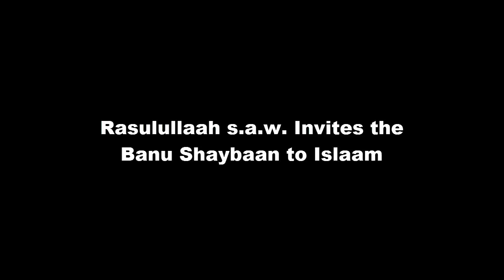01-45 Rasulullaah s.a.w. Invites the Banu Shaybaan to Islaam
01-45 Rasulullaah s.a.w. Invites the Banu Shaybaan to Islaam

Hadhrat Ali bin Abi Taalib r.a. says, 'When Allaah commanded His Nabi s.a.w. to present himself to the Arab tribes, Rasulullaah s.a.w. left for Mina with me and Hadhrat Abu Bakr r.a. When we reached a gathering of Arabs, Hadhrat Abu Bakr r.a. would approach them first and greet them. Hadhrat Abu Bakr r.a. was always one to take the initiative and was extremely proficient in his knowledge of each Arab tribe's lineage. He asked the people, Where are you people from?' They replied, 'From the Rabee'ah tribe.' He then asked, 'From which family of the Rabee'ah tribe?"'